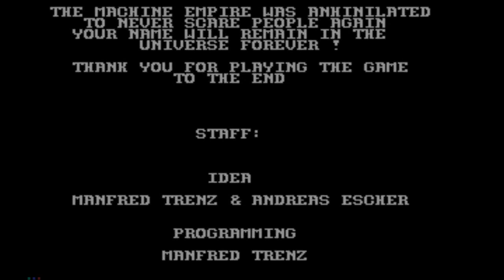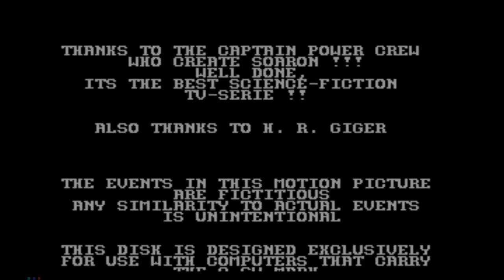RBS Katakis ( Playthrough ) C64 aka DENARIS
Retro Button Smashers presents
KATAKIS from RAINBOW ARTS ( 1988 ) aka Denaris
Playthrough Video with Cheat played by ABE